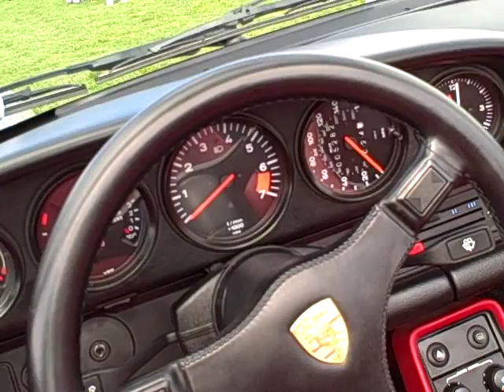1989 Porsche Speedster